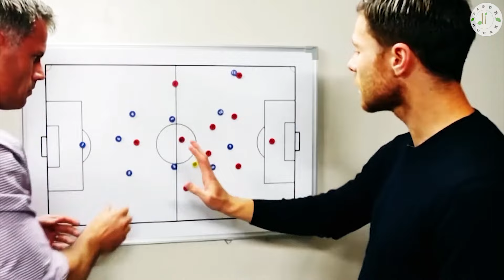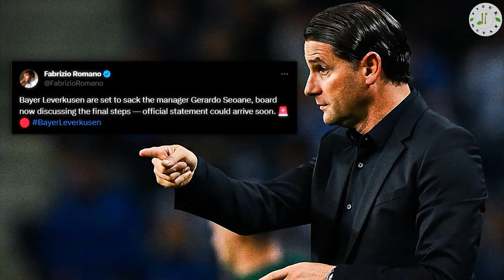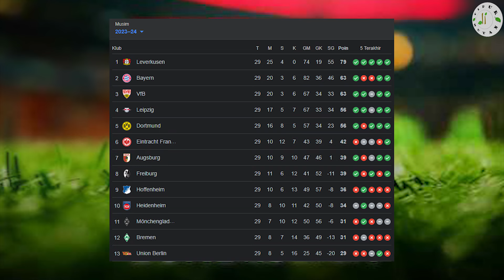MOMENT LEVERKUSEN JUARA BUNDESLIGA 🏆Xabi Alonso, Pelatih Bau Kencur Bawa Leverkusen Juara Bundesliga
Xabi Alonso layak mendapat sorotan setelah berhasil mengantar Bayer Leverkusen juara Bundesliga untuk kali pertama dalam sejarah. Keberhasilan Leverkusen mengangkat trofi Bundesliga tak lepas dari sentuhan ajaib Alonso. Pelatih 'bau kencur' yang sukses mengangkangi raksasa Jerman langganan juara Bundesliga, Bayern Munchen. Leverkusen berhasil memastikan juara Bundesliga di pekan ke-29 Bundesliga usai menggilas Weder Bremen 5-0 di Stadion BayArena, Minggu 14 April 2024. Ini merupakan trofi Liga Jerman pertama yang pernah diraih Leverkusen. Gelar tersebut menjadi istimewa karena Leverkusen unggul 16 poin dari rival terdekatnya Bayern Munchen di saat Bundesliga masih menyisakan lima pertandingan.